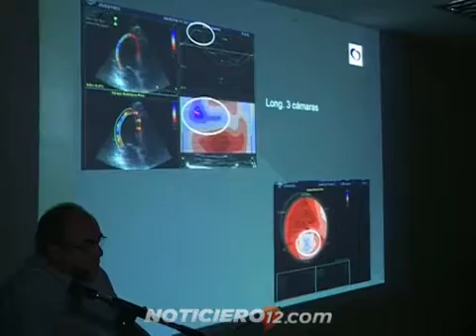Posadas: se realizó el VI curso de cardiología intervencionista para clínicos